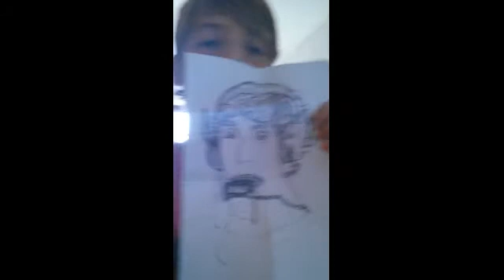Fanarte per favij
Scrivete nei comenti quale vi piace di più